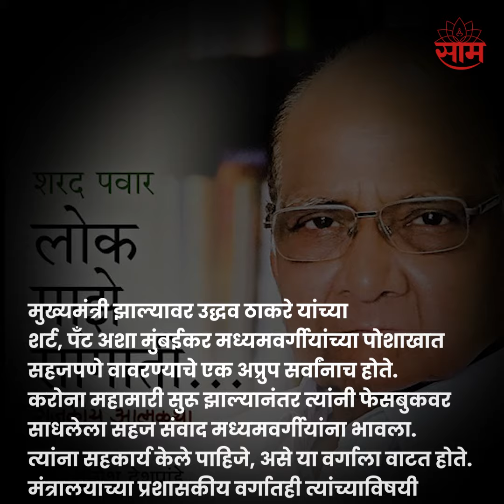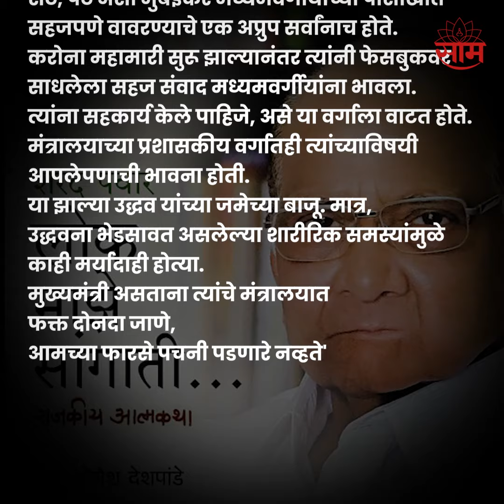Sharad Pawar यांच्या आत्मचरित्रात Uddhav Thackeray यांचा उल्लेख नेमका आहे तरी काय?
Sharad Pawar | Sharad Pawar retirement | शरद पवार राजीनामा | शरद पवार निवृत्ती | राष्ट्रवादी काँग्रेस | NCP Politics | Sharad Pawar Book

शरद पवार यांनी निवृत्तीची घोषणा केली केली. लोक माझे सांगाती या कार्यक्रमात आपल्या राजकीय आत्मचरित्राचा दुसरा भागाचं प्रकाशन करण्यात आलं. या प्रकाशन सोहळ्यात बोलताना शरद पवारांनी निवृत्तीची घोषणा केली आणि राष्ट्रवादी काँग्रेसच्या गोटात एकच खळबळ उडाली. राजकारणात टायमिंगसाठी ओळखल्या जाणाऱ्या शरद पवारांच्या निवृत्तीच्या टायमिंगवरुही चर्चांना उधाण आलं आहे. तसंच राष्ट्रवादी काँग्रेसच्या कार्यकर्त्यांनी शरद पवारांना निवृत्तीचा निर्णय मागे घेण्यासाठी आक्रमक भूमिका घेतल्याचं पाहायला मिळालं.